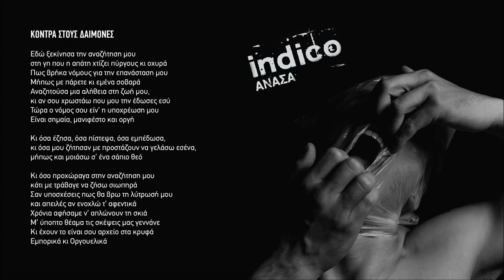Indico - Κόντρα στους δαίμονες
From the LP "Ανάσα" releashed November 2019

cover photo by : Cave James

Recorded and mastered by: David Prudent at Made In Hell studios
Produced by Indico

Στίχοι :

Εδώ ξεκίνησα την αναζήτηση μου στη γη που η απάτη χτίζει πύργους κι οχυρά
Πως βρήκα νόμους για την επανάσταση μου
Μήπως με πάρετε κι εμένα σοβαρά
Αναζητούσα μια αλήθεια στη ζωή μου, κι αν σου χρωστάω που μου την έδωσες εσύ
Τώρα ο νόμος σου είν' η υποχρέωση μου
Είναι σημαία, μανιφέστο και οργή
Κι όσα έζησα, όσα πίστεψα, όσα εμπέδωσα, κι όσα μου ζήτησαν με προστάζουν να γελάσω εσένα, μήπως και μοιάσω σ' ένα σάπιο θεό

Κι όσο προχώραγα στην αναζήτηση μου κάτι με τράβαγε να ζήσω σιωπηρά
Σαν υποσχέσεις πως θα βρω τη λύτρωση μου και απειλές αν ενοχλώ τ' αφεντικά
Χρόνια αφήσαμε ν' απλώνουν τη σκιά
M' ύποπτο θέαμα τις σκέψεις μας γεννάνε
Κι έχουν το είναι σου αρχείο στα κρυφά
Εμπορικά κι Οργουελικά